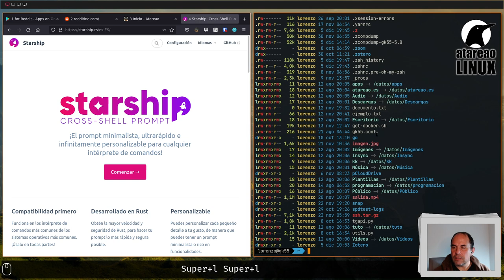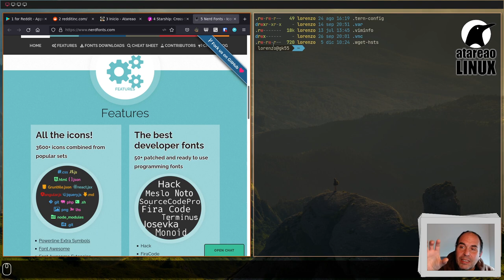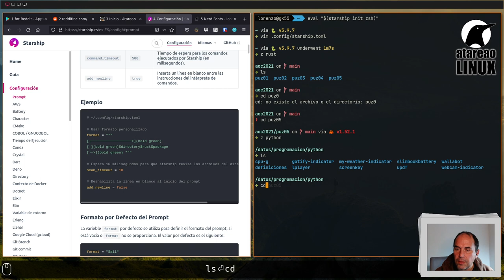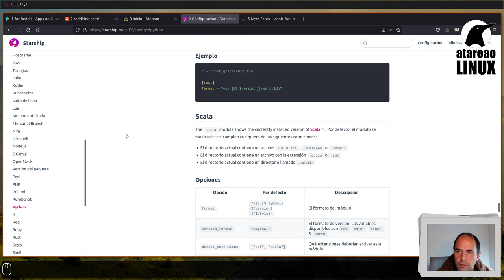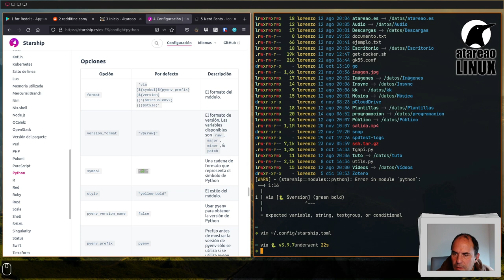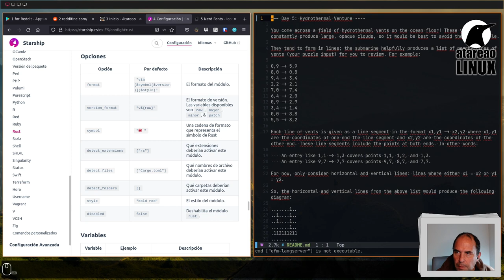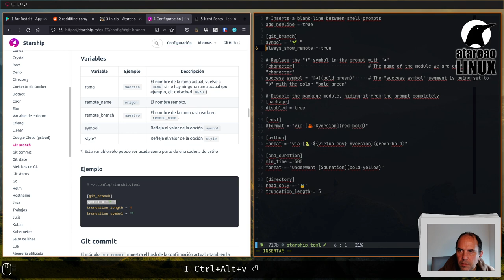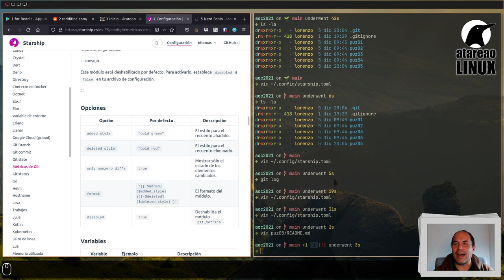Como personalizar la terminal con Starship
Con independencia del emulador de terminal que estés utilizando. Con independencia de tu intérprete de comandos preferidos, Bash, Z shell, Fish, etc, Starship es una herramienta, un complemento perfecto. Starship te permite personalizar la terminal para que te muestre la información exacta que tu quieres que se muestre.
Dependiendo del directorio que te encuentres, te mostrará una información u otra, solo de un vistazo.